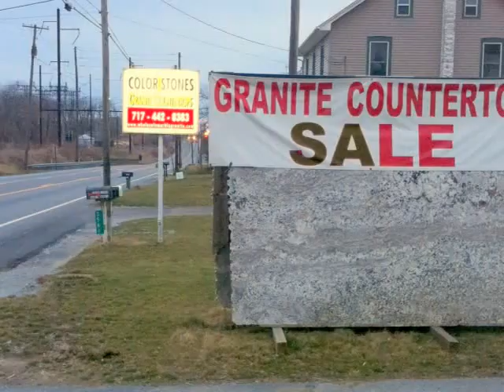Granite & Marble,Countertop,BROGUE pa17309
Welcome To Color Stones Granite & Marble,Countertop,BROGUE pa17309 fabrication,lancaster county pa, chester County Pa, DE ,MD,NJ,
granite countertops, marble, counter tops,  Custom fabricated counter, granite counter top, vanity tops, granite colors, edges ,3561 E lincoln hwy,kinzers,pa17535,lancaster county PA , DE , MD ,  kitchen , bathroom , counters, vanity,